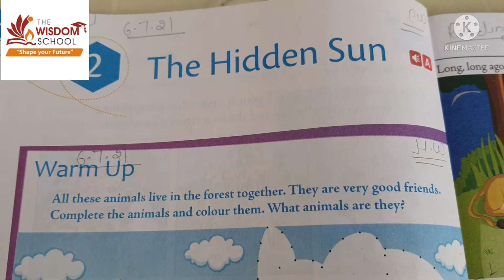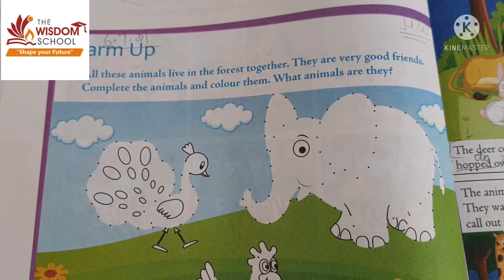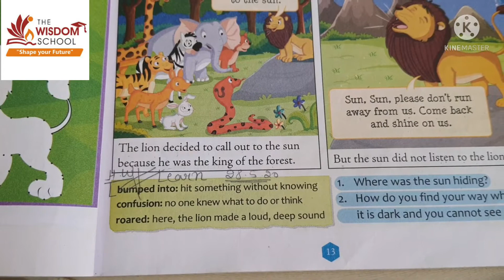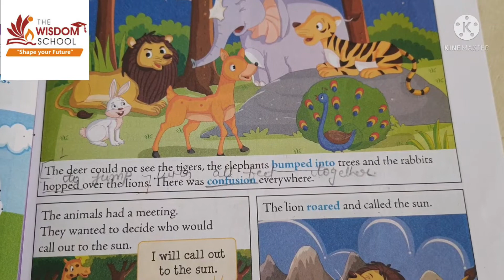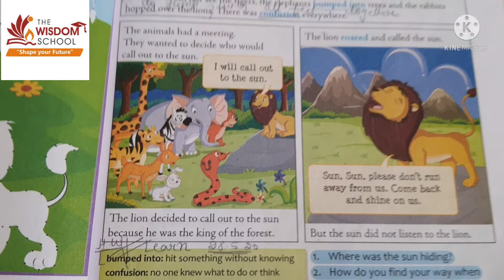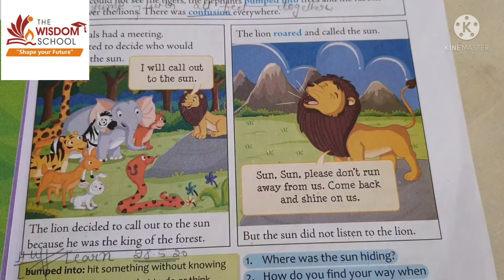Grade 2/ Eng R/ Ch 2 /The Hidden Sun/ July 6